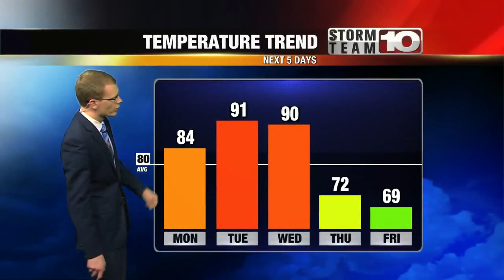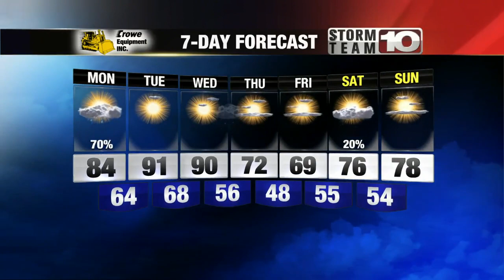Sunday Night: Increasing clouds, storms late. Low: 68°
Strong wind gusts, heavy rain possible overnight